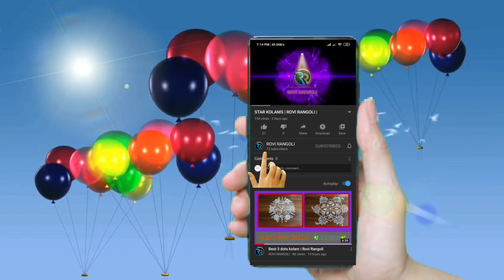Republic Day Special Rangoli || Simple and Easy Rangoli || ROVI RANGOLI